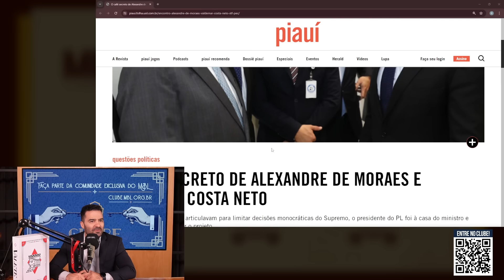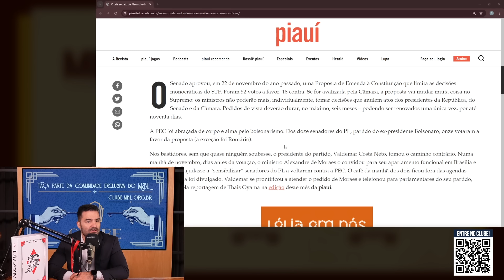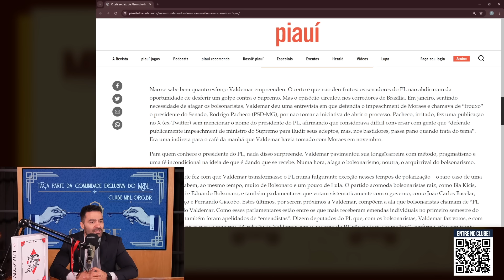XANDÃO TOMOU CAFÉ COM DONO DO BOLSONARO! | Cortes do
O presidente do Partido Liberal (PL), Valdemar Costa Neto, e o ministro do Supremo Tribunal Federal (STF), Alexandre de Moraes, protagonizaram um encontro supostamente inusitado. Enquanto bolsonaristas se empenhavam em avançar com uma proposta que visava limitar as decisões monocráticas dos ministros do Supremo, Valdemar tentou se dirigir, discretamente, a um encontro com Xandão. Durante a reunião, que deveria ter se mantido longe dos olhos públicos, o líder do PL prometeu apoio para barrar o projeto, evidenciando uma complexa rede de alianças e negociações nos corredores do poder.